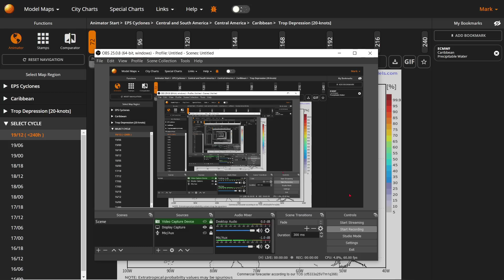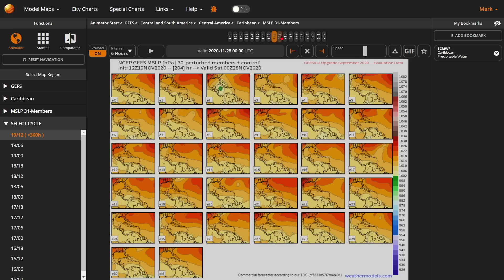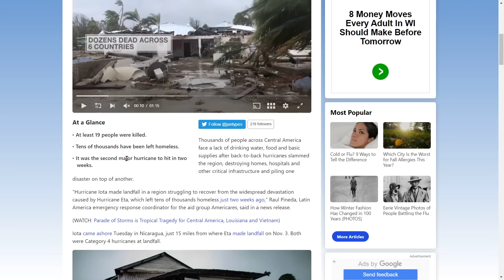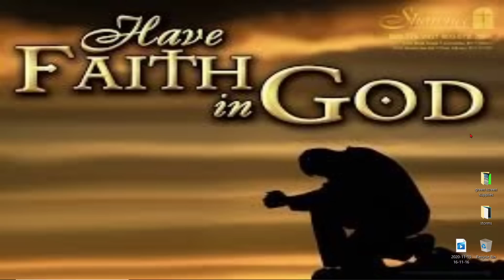Tropical Update, Is A Tropical Storm Possible? - Caribbean Rainfall Forecast - The WeatherMan Plus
Central America Damage Video

AVISOS para MÉXICO por Lluvias intensas.

En este video analizamos el paso del Frente Frío Nº 13 en México y el Caribe que está dejando vientos muy intensos del orden de 80 km /h., bajada de temperaturas y avisos de lluvias torrenciales en algunos estados de México como Veracruz, Tabasco, Oaxaca, Chiapas, Quintana Roo, etc.

En el Golfo de Tehuantepec los vientos son de 100 km/h y el oleaje puede llegar a los 6 metros de altitud. En el norte de la Península de Yucatán las olas pueden ser de 3 metros.

Se espera que este frente frío se aleje mañana viernes del Golfo de México y el Caribe y poco a poco se normalice la situación.